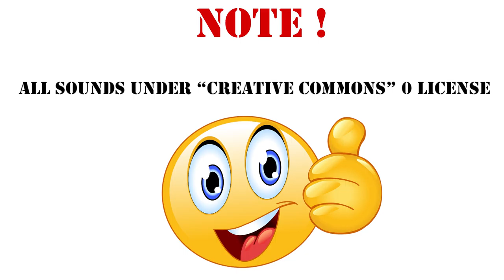unfas Laserwaffensounds, Sound Effect / 151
Battlefield 2042 - Standard Edition - [Playstation 5] *